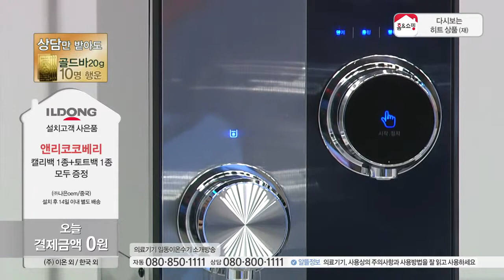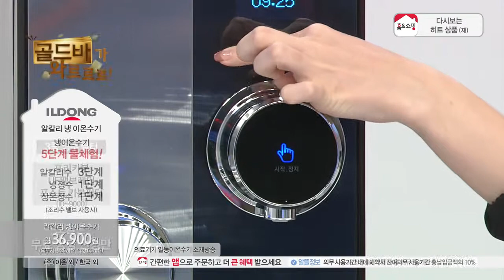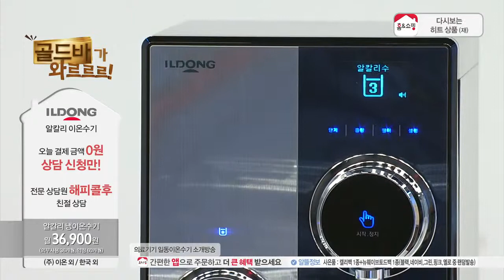[홈앤쇼핑] [렌탈]일동이온수기 월29,900원부터~ x 60개월(의무사용기간 36개월)